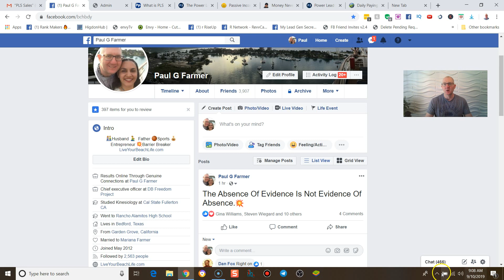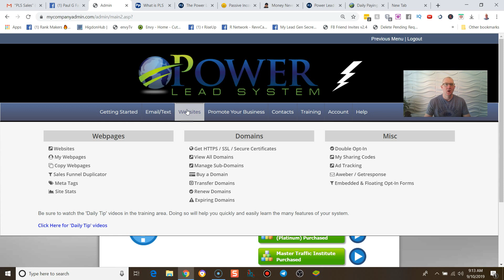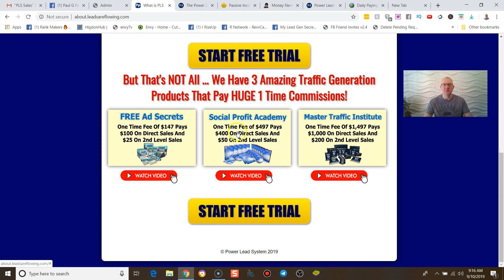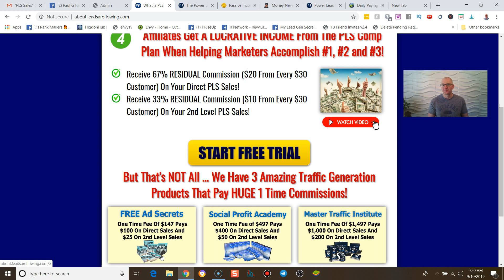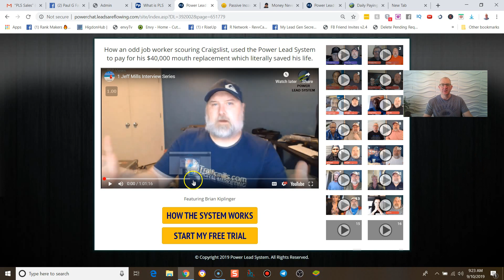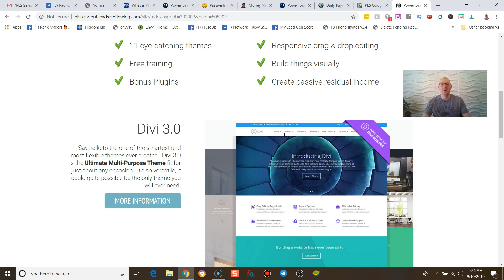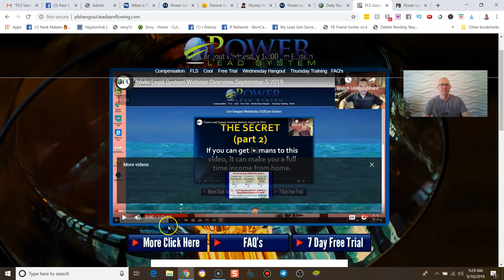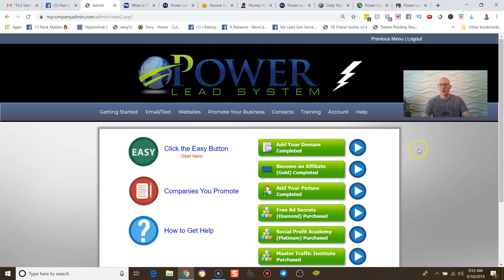Power Lead System Overview - What Is Power Lead System - How To Generate Leads And Make Sales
During this Power Lead System Overview I go over what is Power Lead System and how to generate leads and make sales by using the tools and training that Power Lead System provides to its members.

I joined Power Lead System in April of 2015. When I first started I was mainly using the tools and the training that's provided. When it came to earning income from the lucrative compensation plan that Power Lead System has its was nearly nonexistent.

It wasn't until late 2017 that I decided to to get serious about Power Lead System and earn a full time income with it which is what I did.